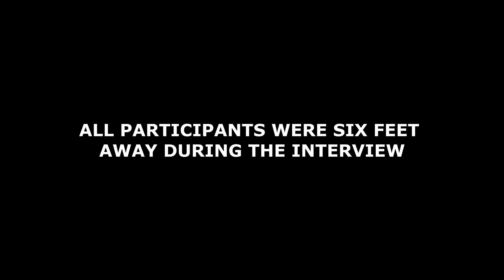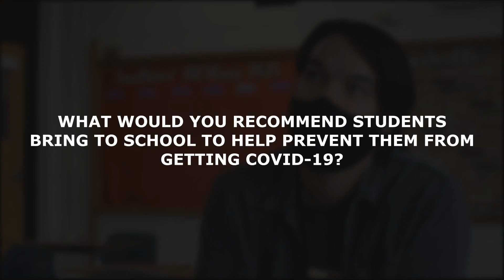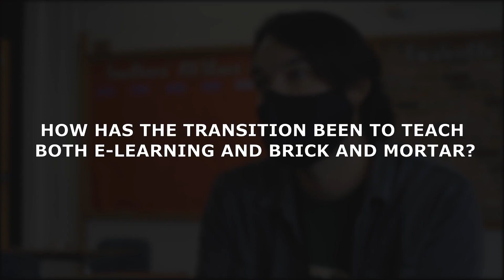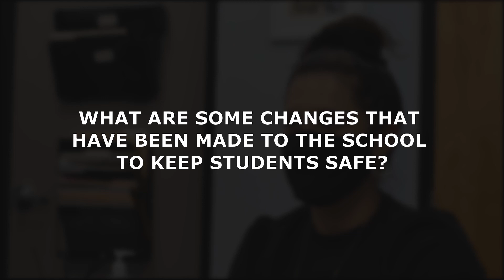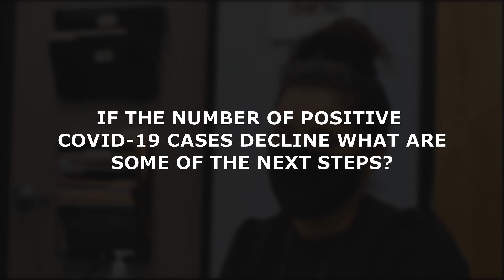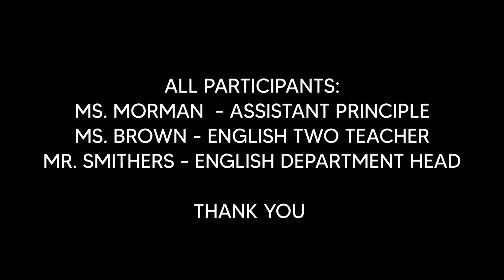20-21 Interview | Changes To Robinson During A Pandemic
Senior Multimedia Staff Ethan Adair interviews Ms. Brown, Mr. Smithers, and Ms. Morman about what they're trying to do to keep the school safe.